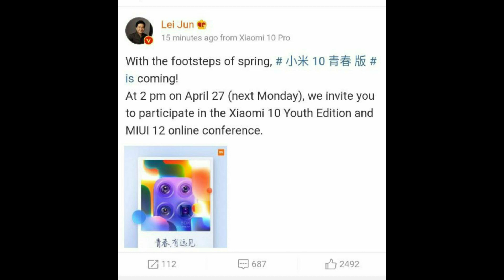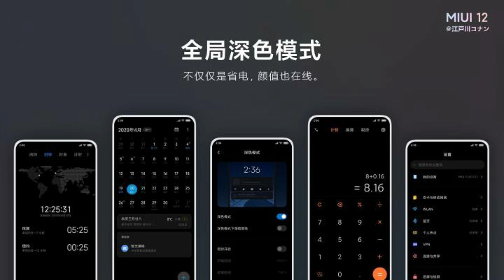MIUI 12 Officially Launching in China | Conference Date Announced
MIUI 12 Officially Launching in China | Conference Date Announced   - Hey, guys, I hope you like this video if you like den please hit the like button and don't forget to subscribe for more miui 12 news.

Xiaomi China has announced that it will unveil a new handset called the Mi 10 Youth Edition at an event in China. The announcement came via Xiaomi’s official Weibo account — a popular microblogging platform for Chinese citizens. The post reveals that the phone will be officially unveiled to Chinese users on April 27 — about a week from today. Xiaomi has also posted a poster of the phone that mentions some of the specifications of the device. The poster also mentions that the company will also preview MIUI 12 at the event.